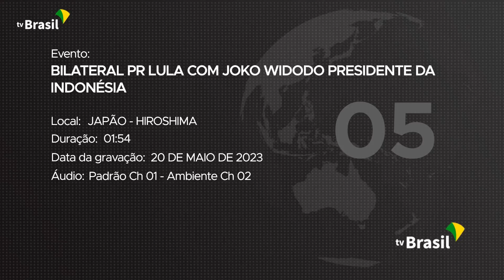19/5/2023 (Hiroshima-Japão) Pr Lula se reúne com o Presidente da República da Indonésia, Joko Widodo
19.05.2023 (Hiroshima-Japão) - Presidente Lula se reúne com o Presidente da República da Indonésia, Joko Widodo